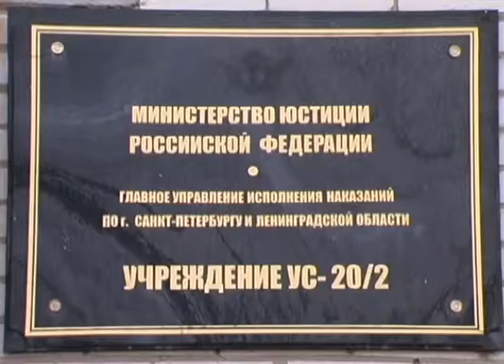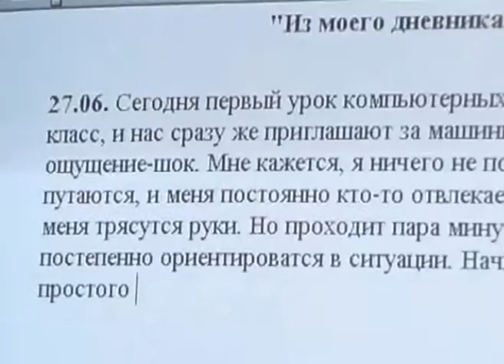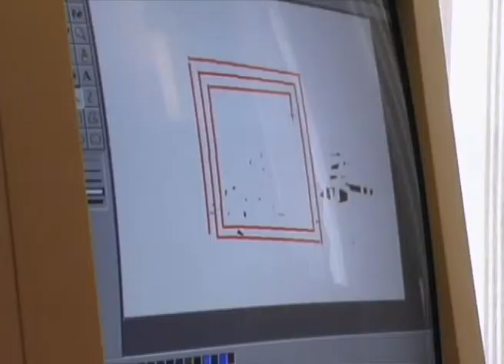Компьютеры в колонии. Сюжет Сергея Елгазина.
Журналист Сергей Елгазин рассказывает о компьютерном классе, который появился в одной из колоний под Петербургом. Пока еще не решено, будет ли у  заключенных выход в интернет.